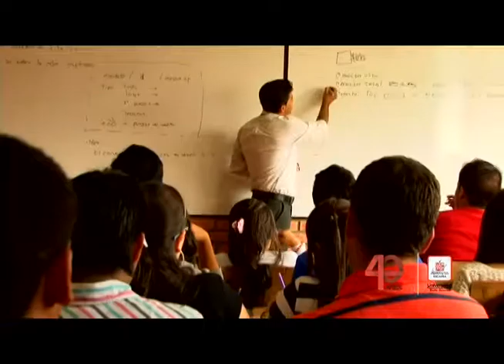Jingle 40 años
Video del jingle 40 años de la UFPS Ocaña